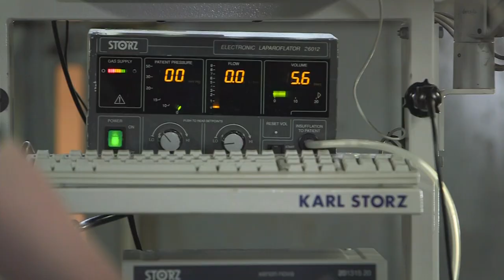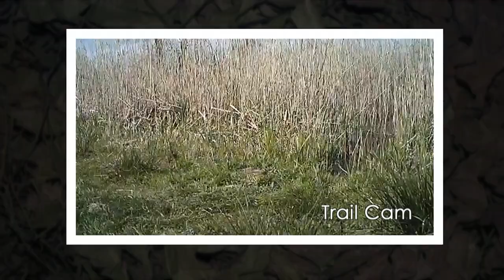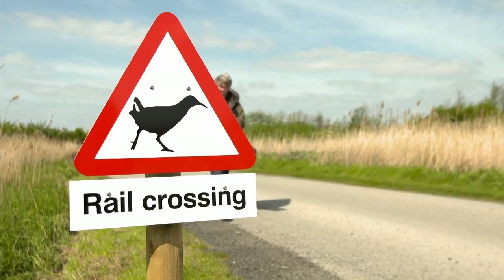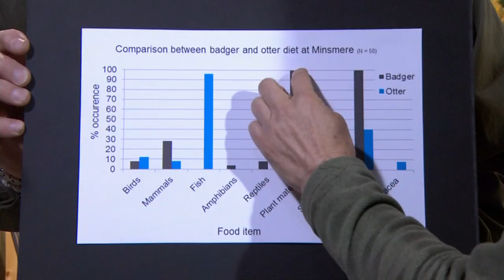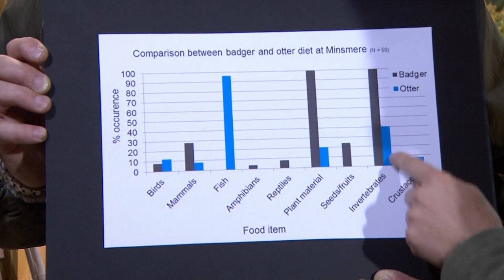Springwatch 2015 E06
Chris Packham, Martin Hughes-Games and Michaela Strachan continue their live wildlife watch. Martin has an exclusive report on newly discovered wild beavers in Devon.